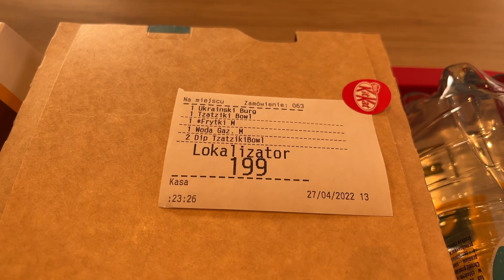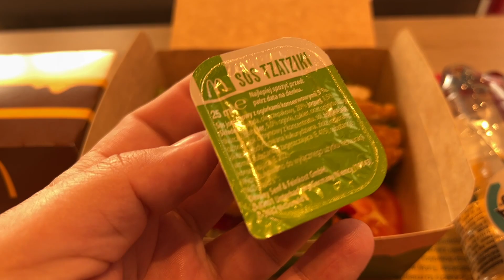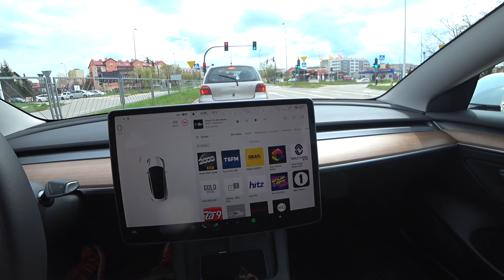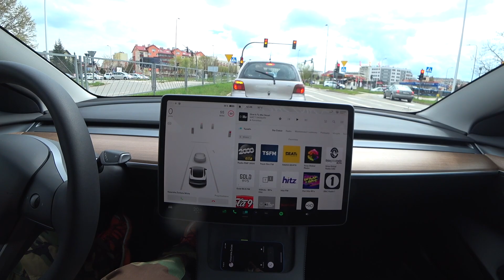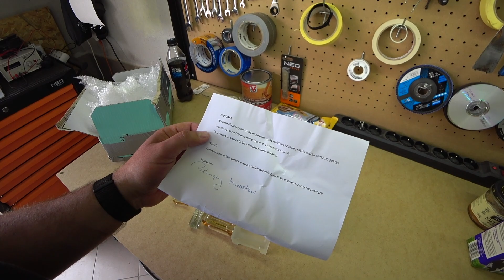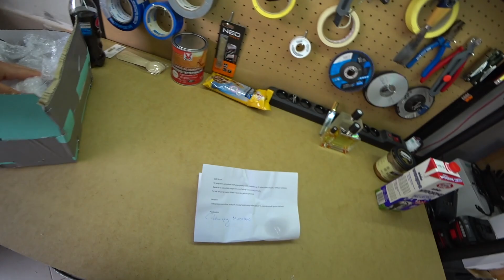NOWOŚĆ w MAKU - Ukraiński Burger